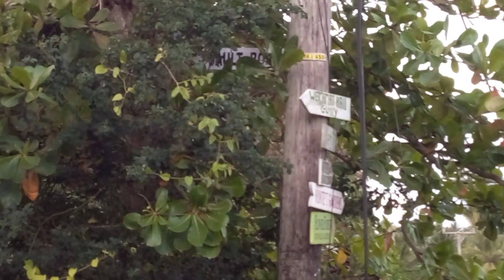Welchman Hall St. Thomas Barbados🇧🇧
This is the road to Harrisons Cave & Welchman Hall Gully